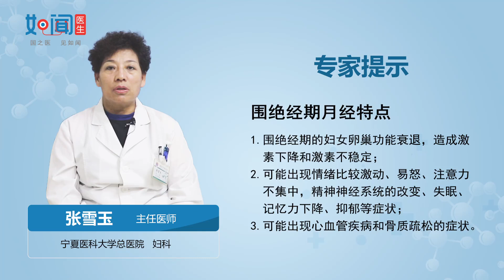【妇科】围绝经期月经特点